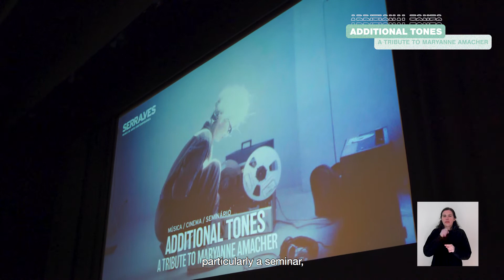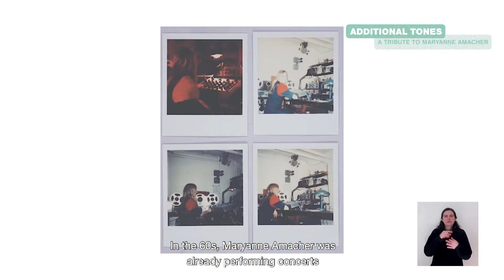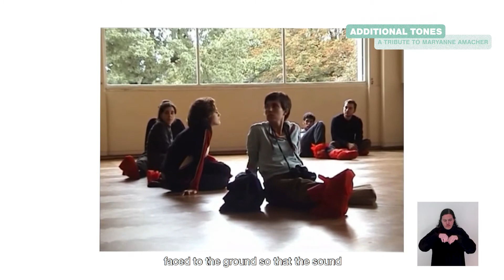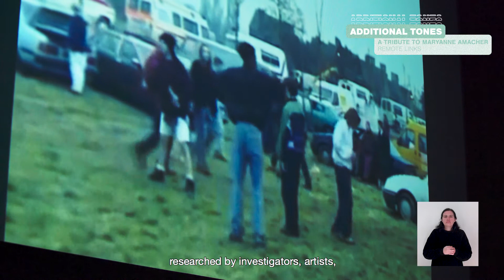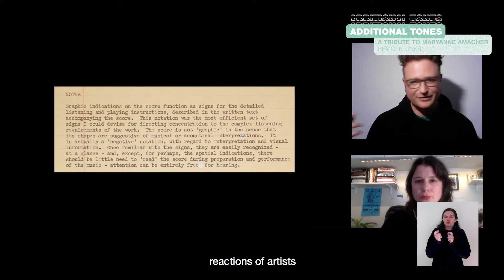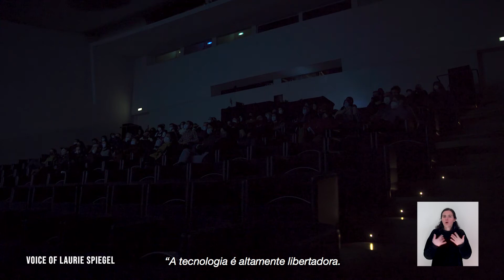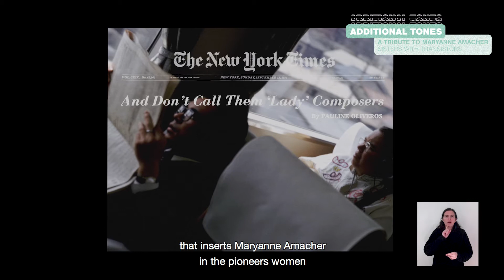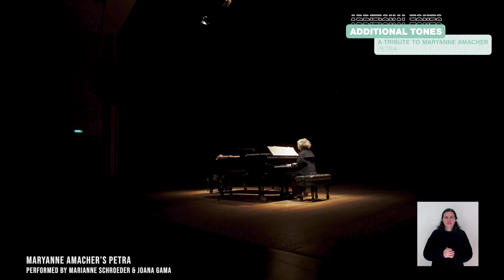ADDITIONAL TONES A TRIBUTE TO MARYANNE AMACHER | APRESENTAÇÃO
Desobedecendo ao confinamento obrigatório, transformámos Serralves numa instituição sem paredes. E da necessidade de distanciamento fizemos pretexto para reforçar a aproximação àquilo que nos mantem juntos e nos define como humanidade. Se Serralves é uma ideia e uma comunidade, é forçosamente também um espaço de partilha.
SOLE – SERRALVES IN TALKS, programa que agora inauguramos, constitui uma série de vídeos de percursos orientados aos vários espaços de Serralves – Museu, Parque, Casa de Serralves, Casa do Cinema Manoel de Oliveira e Treetop Walk – onde pode conhecer melhor as exposições, o património arquitetónico e natural da Fundação e outras curiosidades de Serralves.

Additional Tones: A Tribute to Maryanne Amacher constitui-se como homenagem, como partilha e contribuição para um maior e merecido entendimento e visibilidade da obra e pensamento notáveis desta artista.  Incluídos no programa estão a exibição em estreia nacional do filme Sisters With Transistors, um seminário e sessão de audição orientados pelos investigadores Amy Cimini e Bill Dietz e dedicados às séries de trabalhos de Amacher Music for Sound Joined Rooms e Mini Sound Series, a série vídeo de leituras e discussões online Remote Links em colaboração com a New York Public Library celebrando a publicação de Maryanne Amacher: Selected Writings and Interviews, a interpretação da composição para dois pianos Petra pelo duo inédito de pianistas constituído pela histórica Marianne Schroeder e a jovem portuguesa Joana Gama que aqui colaboram pela primeira vez, e a apresentação em mais uma estreia nacional de Perceptual Geography para sintetizador Serge Modular de Thomas Ankersmit, uma peça inspirada por e dedicada a Amacher.